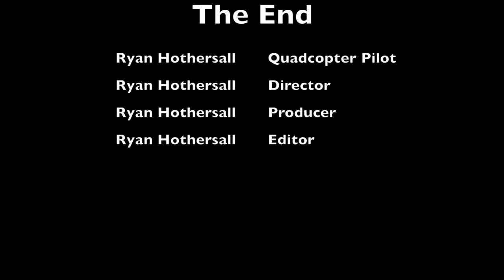Golding Oval DJI Tello Flying 23 June 2018